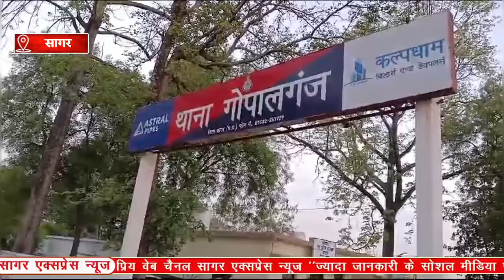सागर का मुख्य बस स्टैंड बना अपराधियों का गढ़ सरेआम गरीब ठेले वाले से की गई मार-पीट||SAGAR EXPRESS